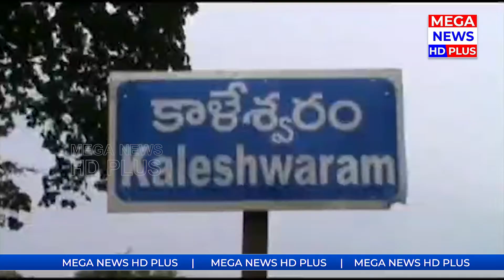కాళేశ్వరం చూడగానే కడుపునిండింది | pocharam srinivas reddy